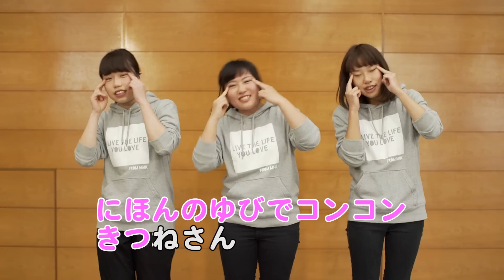創作手遊び＿なーにになれるかな？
名古屋短期大学　保育科学生による創作手遊びです。